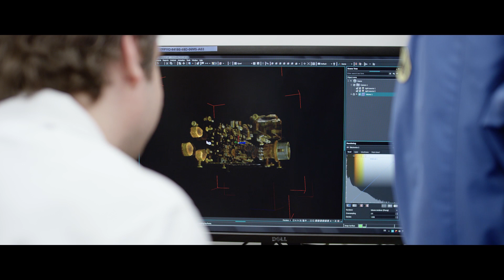Basler 会社紹介ビデオ（日本語字幕版）- Japanese Subtitle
カメラの力で技術革新に貢献するBasler。
あらゆるものの“見える化”を目指し、約30年にわたってビジョン業界に貢献してきたBasler。利便性と効率性を追求し、人々の暮らしをより豊かにするコンピュータービジョン技術を確立することこそが、当社の果たすべき役割であると考えています。
Baslerは、工業、医療、交通など幅広い分野で使用されている高品質なカメラとカメラアクセサリーを製造するリーディングカンパニーとして、コンパクトなサイズのラインスキャンカメラ、エリアスキャンカメラやエンベデッドシステム用のボードレベルカメラモジュール、3Dカメラなどの製品をご提供しています。さらに、使いやすいソフトウェア開発キットpylonのほか、当社のカメラに合わせて特別に開発されたものを含め、アクセサリー製品も幅広く取り扱っています。従業員数は約600名。ドイツ・アーレンスブルクの本社のほか、ヨーロッパ、アジア、アメリカ合衆国にも子会社と営業所を展開しています。